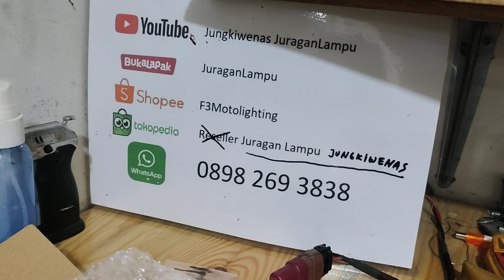led H11 toyota agya trd triple cooper pcb by JL 30watt 6000k 3500lux